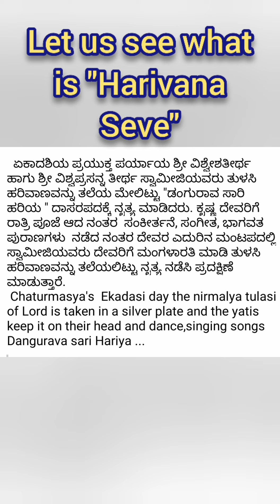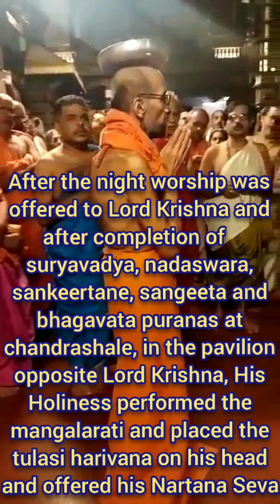Useful Video to know what is Harivana Seve? Lot's of details around it and don't miss this Video 😊👍🙏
Useful Video to know what is Harivana Seve? Why it's done? When it's done? Who does it? Lot's of details around it and don't miss this Video 😊👍🙏